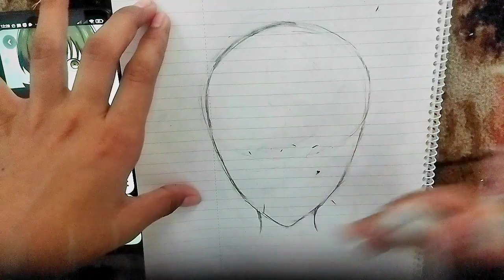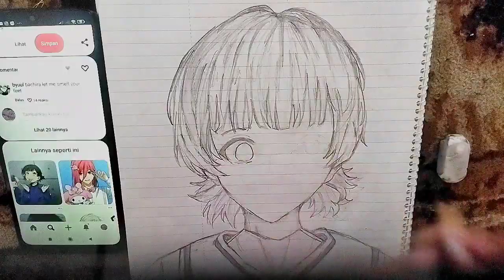How To Draw Bachira Meguru [[ Blue Lock ]]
Bye 👋